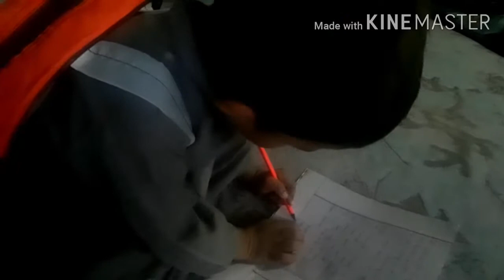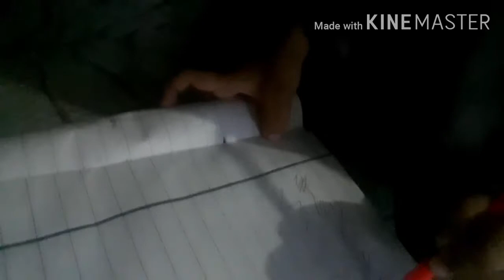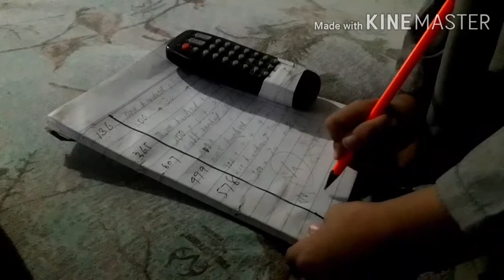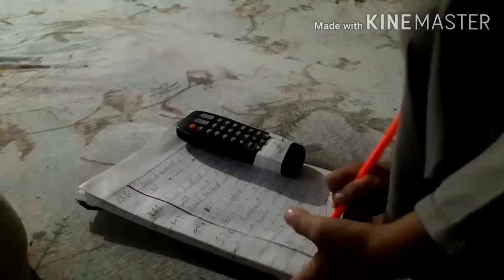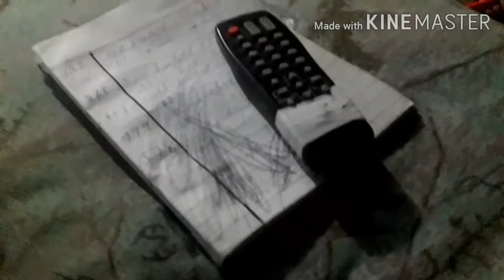Pre school boy reads book. Pre school boy writes. A baby who is busy in reading. pre School boy.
A three years old baby is enthusiastic to go to school.